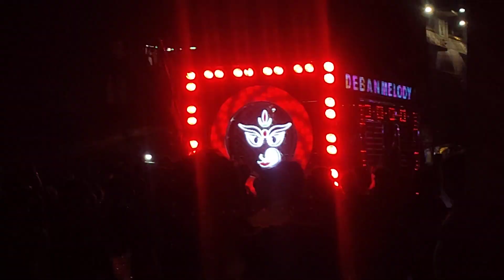Saraipali Maa Durga puja visarjan डीजे बाजे के भव्य procession